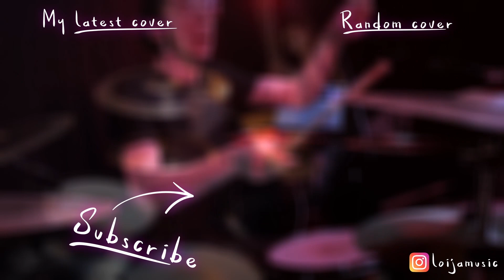blackbear - the idea | Drum Cover